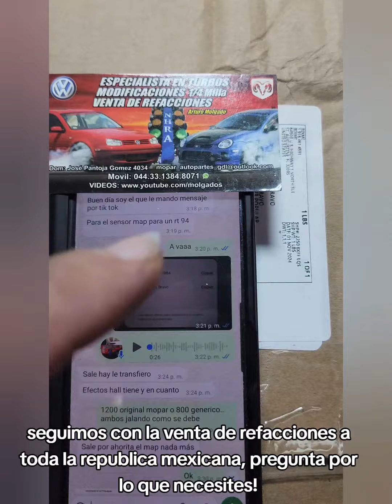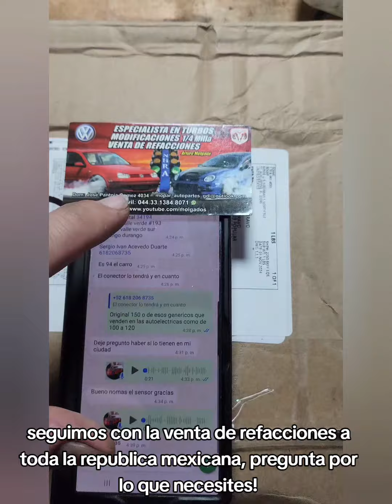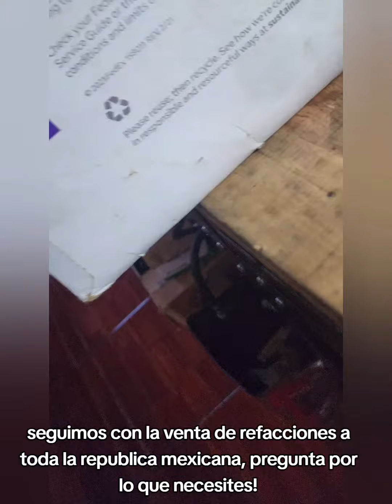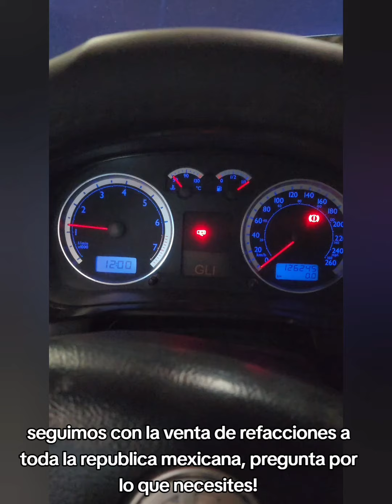siguen las ventas de refas banda!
Ala orden!!!